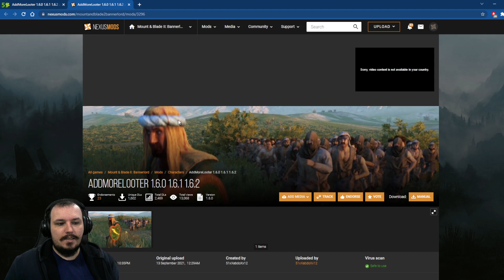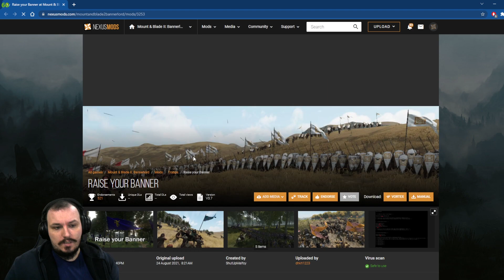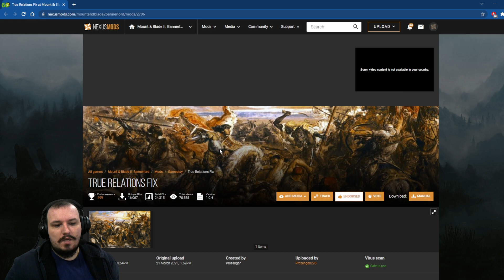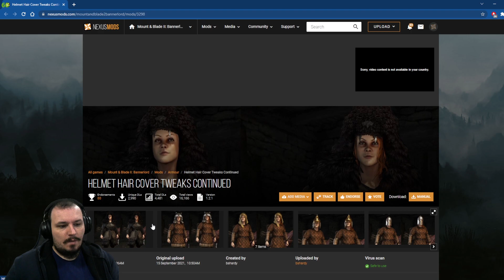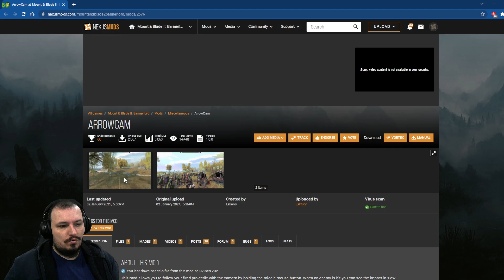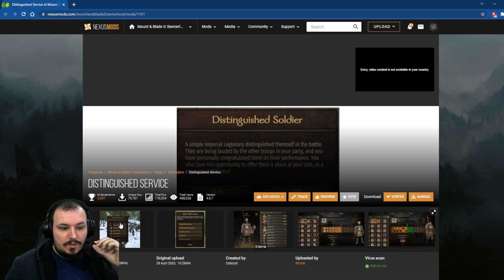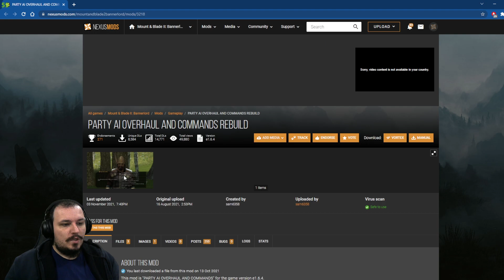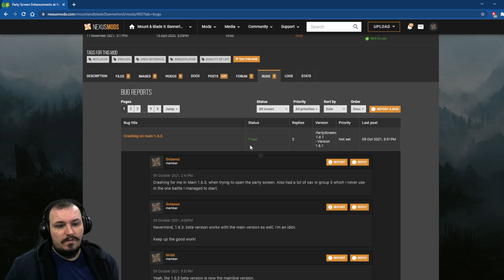TEMUJİN DESTANI !!! M&B Bannerlord Canlı Yayın Yeni Seri Tanıtımı ( Modlu Kuzait Serisi )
CUMARTESİ AKŞAMI SAAT 20:00 DA TRT1 DEĞİL ATV DEĞİL ALFA GAMES EKRANLARINDA TEMUJİN DESTANI BAŞLIYOR...

Kuzait olarak oyunu direk toprağı olan bir Lord olarak başlasak ve büyüyerek krallığı ele geçirsek sonra da bütün Kalradyaya hakim olmak için mücadele etsek nasıl olurdu ? Bunun Cevabı canlı yayınlarda yanıt bulacak...